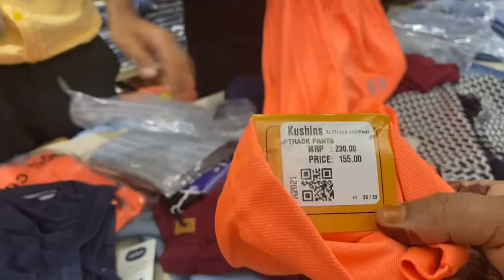Eid dress collections 2022|| shopping at Kushins Mattanur kannur